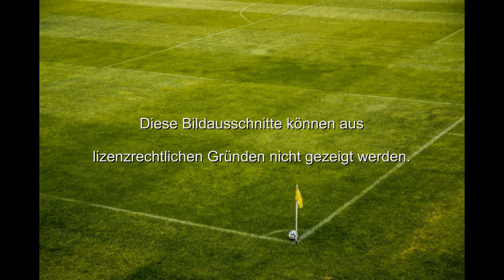Gewinner Mentalität: Der Unterschied zwischen "gewinnen" und "nicht verlieren" wollen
Steffen Kirchner ist einer der führenden Experten für mentales Training, mentale Stärke, Selbstvertrauen und Gewinner-Mentalität im Spitzenleistungsbereich. In einem Interview bei Sky Sport News erklärt er als Experte das mentale Phänomen, das vor allem sogenannte Underdogs immer wieder betrifft, wenn sie plötzlich die Möglichkeit zum Sieg vor Augen haben.

Klicke jetzt hier und melde Dich zu meinem Erfolgswebinar an!
JETZT AUF ERFOLG PROGRAMMIEREN!